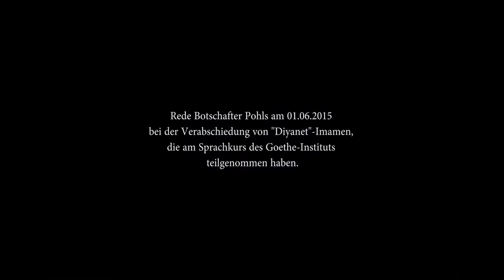Büyükelçi Pohl imamları Almanya'ya uğurluyor/Botschafter Pohl verabschiedet Imame nach Deutschland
Büyükelçi Eberhard Pohl'ün dil eğitimlerini Goethe Enstitüsü'nde bitiren imamlara verdiği resepsiyondaki konuşması.
Rede von Botschafter Eberhard Pohl auf einem Empfang zur Verabschiedung von türkischen Imamen, die ihre Sprachausbildung im Goethe Institut abgeschlossen habe.